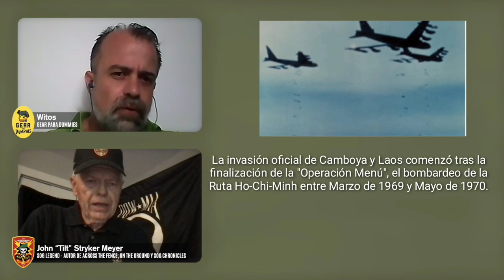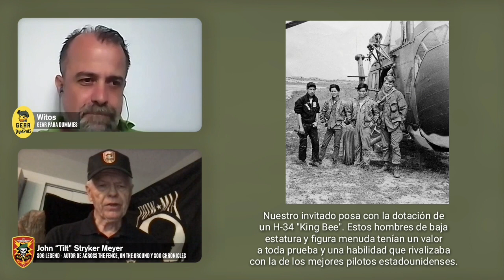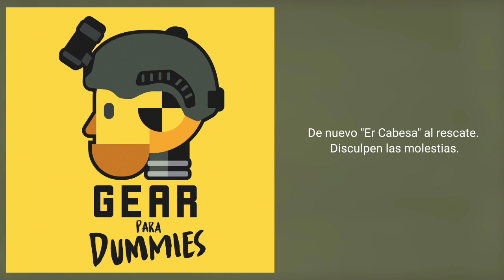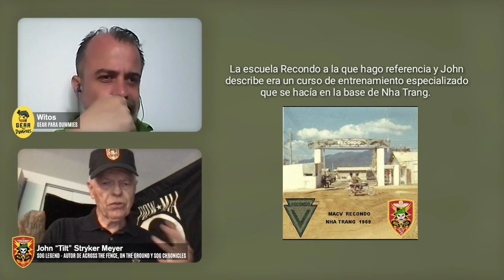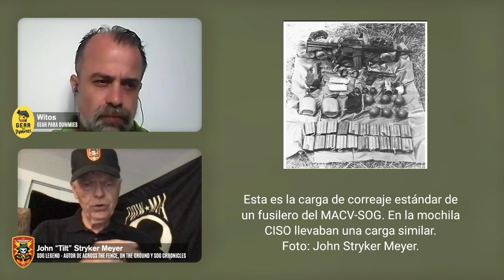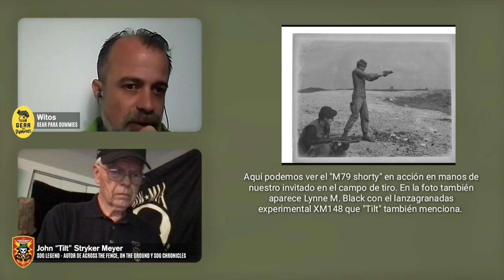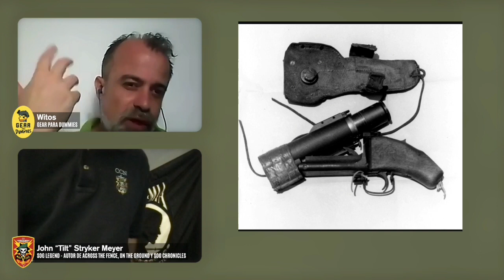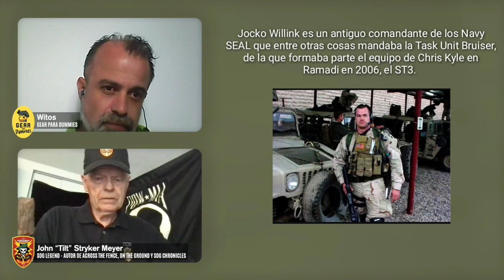Proyecto MACV-SOG - Entrevista John Stryker Meyer.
Entrevista a John Stryker Meyer, veterano del MACV-SOG de 1968 a 1970, autor de los libros "Across the Fence", "On the Ground" y "SOG Chronicles volume 1" sobre las operaciones militares de la guerra secreta en Laos y Camboya de 1964 a 1972 y presidente de la Asociación de Veteranos de Operaciones Especiales de 2011 a 2014 y otras asociaciones de veteranos de guerra. Esta es su entrada en Wikipedia.

Página personal del autor com

Across the Fence
On the Ground
Sog Chronicles volume One

Podcasts sobre el MACV-SOG (Inglés) Hay varios con John Stryker Meyer.

Entrevista de Jocko Willink a John Stryker Meyer en Jocko Podcast